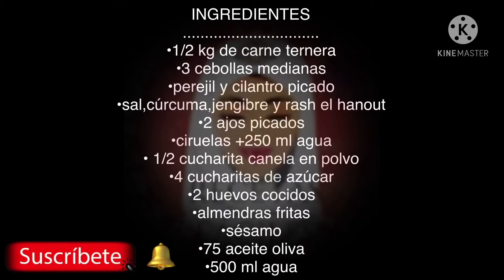Ternera con ciruelas receta MARROQUÍ, un plato EXQUISITO que te sorprenderá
Hola!

Bienvenidxs un día mas a mi canal!

Hoy os traigo una riquísima receta, es un plato típico marroquí, que se suele preparar a menudo para eventos importantes familiares o para cualquier otro día.

Es un plato de ternera con ciruelas, una receta en la que se combina lo dulce con lo salado y lo que da un sabor.. no sabría explicar exquisito? Delicioso?

Una mezcla de sabores que combinan a la perfección.

En el vídeo te enseño como prepara un plato de escándalo paso a paso y con el que vas a sorprender al 100%.

Si te surge cualquier duda, déjamela en los comentarios porque estoy encantada de poder ayudarte.

Te dejo los ingredientes de esta receta

INGREDIENTES
•1/2 kg de carne ternera
•3 cebollas medianas
•perejil y cilantro picado
•sal,cúrcuma,jengibre y rash el hanout
•2 ajos picados
•ciruelas +250 ml agua
• 1/2 cucharita canela en polvo
•4 cucharitas de azúcar
•2 huevos cocidos
•almendras fritas
•sésamo
•75 aceite oliva
•500 ml agua

Recuerda darle a la campanita para que no te pierdas ningún vídeo y Te llegue la notificación.

Si te ha gustado este vídeo déjamelo saber con tu like 👍🏻 y compártelo para que llegue a muchas más personas.

Muchas gracias 😊🤗

Y nos vemos suuuuuper suuuuper pronto en mi
canaaaal